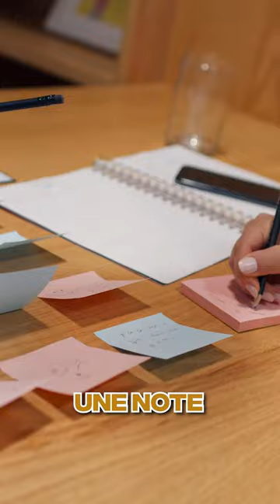😱 Ces métiers chelous paient très bien !